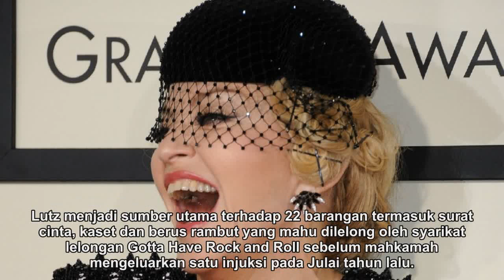Jangan lelong seluar dalam ku...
PENYANYI terkenal, Madonna semalam gagal dalam usahanya menghalang lelongan barangan peribadi miliknya termasuk surat putus cinta daripada legenda Rap, Tupac Shakur dan seluar dalam yang dipos kepada kekasihnya.